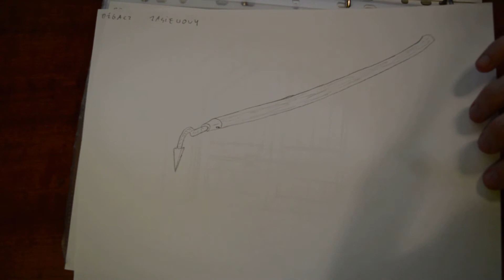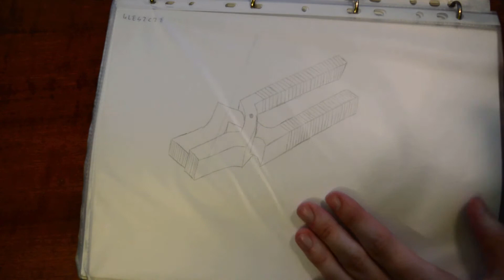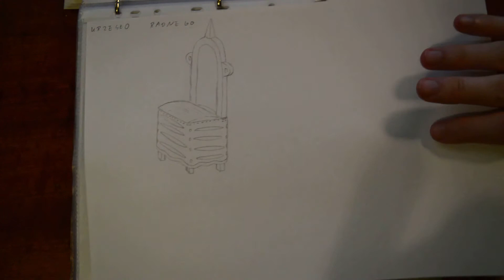Kuźnia Kapitańska - Dział wiedzy. Przedmioty codziennego użytku. Część 2.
Przedmiotów codziennego użytku jest dużo, dlatego z jednej strony dobrze, że nie narysowałem ich wszystkich, z drugiej strony szkoda, że ten dział jest tak mało różnorodny.

W końcu musiałbym przejść się po całym mieszkaniu, po wszystkich sklepach, o różnej tematyce, po wszystkich zakładach pracy i przedsiębiorstwach, aby mieć inspirację do stworzenia wszystkiego, co nas otacza, ale kierowanego w stronę Mgławicy i tamtejszego życia.

Trochę by to zajęło. A zapewne nie byłoby tego warte.

Dlatego stanąłem na tym etapie i raczej nic więcej dorysowywać nie będę.